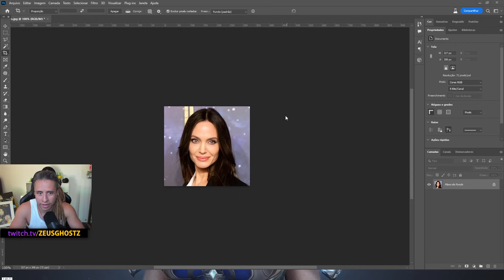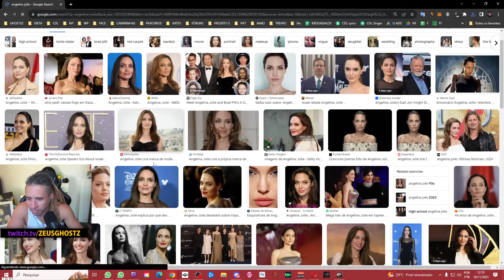PERFECT NEW WORLD - CRIANDO PERSONAGEM GALEBLADE